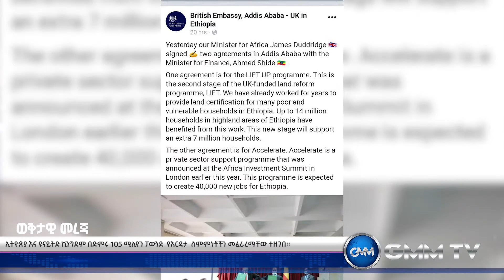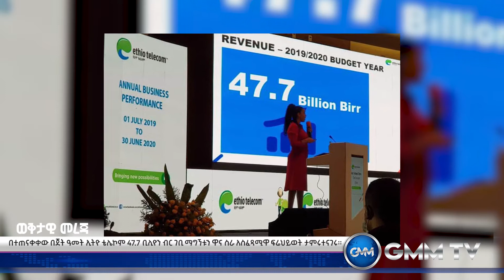የGMM መረጃ_ ሐምሌ 23/2012 ዓ.ም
GMM TV የለውጥ ድምፅ